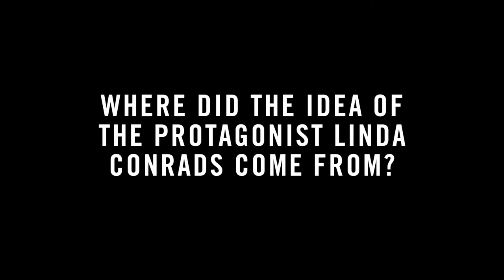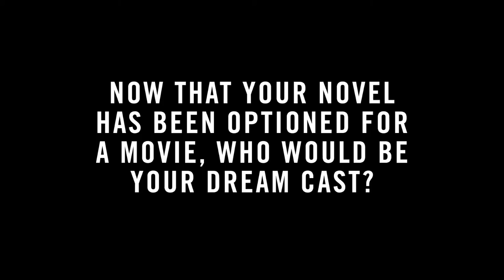Interview with Melanie Raabe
Melanie Raabe, author of THE TRAP, discusses her upcoming novel.